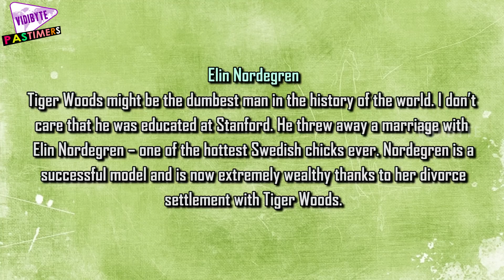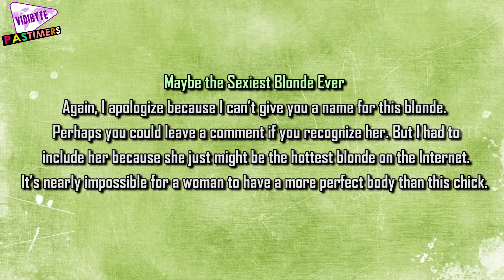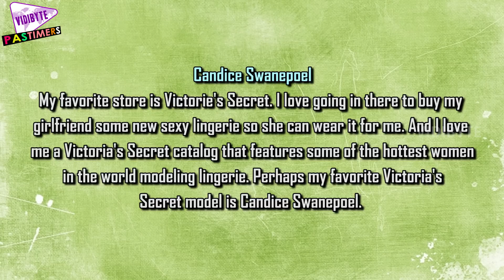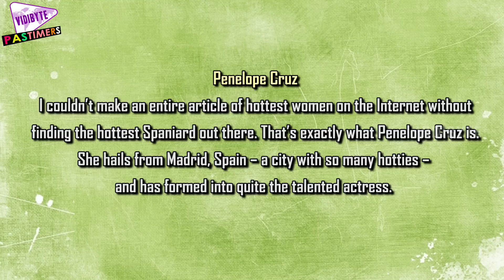15 Beautiful Women on the Internet || Pastimers